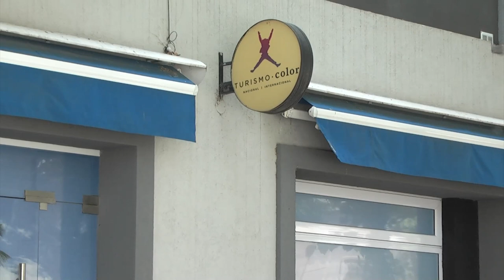TURISMO COLOR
FERNANDO ECHAGUE